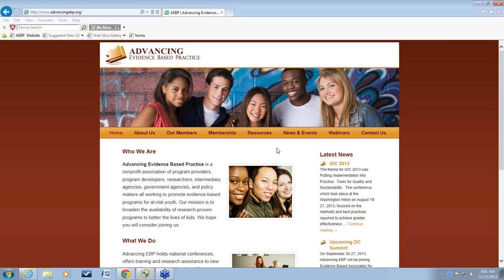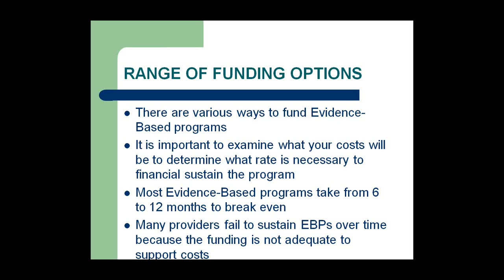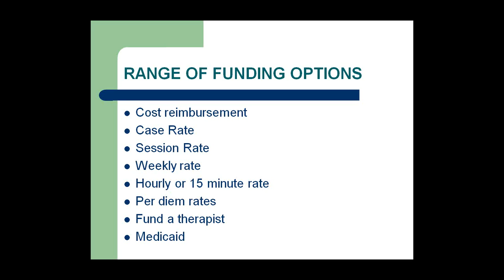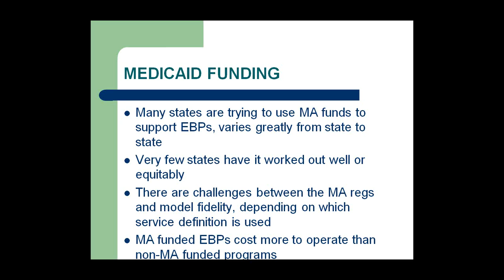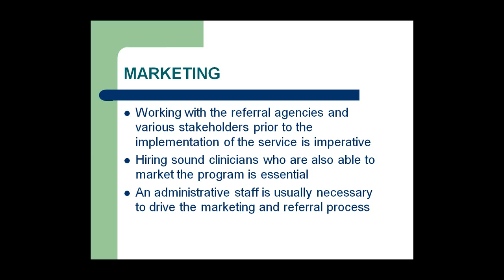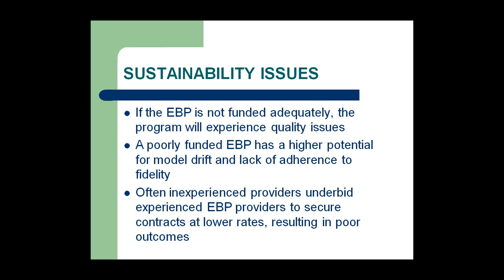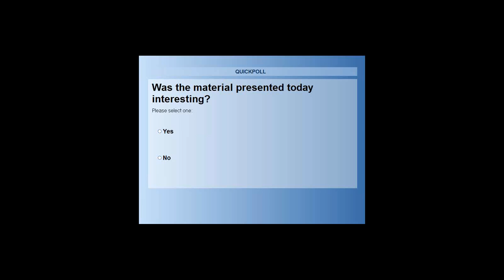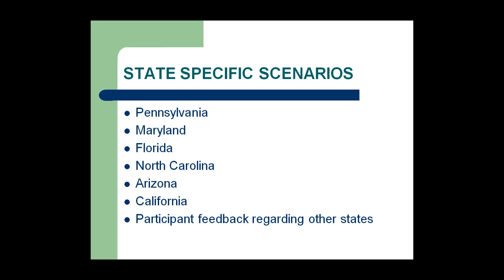Webinar: The Fiscal Side of EBP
"Establishing an appropriate rate for delivering EBPs is essential to the success of the program. Many states are utilizing Medicaid funding to support EBPs, and this brings another set of challenges to providers. This session will provide information on how states are utilizing Medicaid funding and how providers can learn to negotiate with Managed Care Companies to receive a fair rate to deliver services."